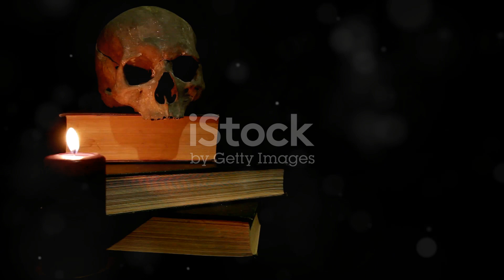The Enigma of the Crystal Skulls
Help Stray Animals with Just One Click 🐾
Thousands of stray animals struggle every day, searching for food, warmth, and a safe place to sleep. With your help, we can change their lives.

Every purchase makes a difference. Every sale helps save a life. You’re not just buying pet supplies, you’re offering hope to those who need it most.

💔 Stray animals are cold, hungry, and scared, but you can be their hero.

New items and articles are added daily! Your support will help give these animals a second chance at life.

Please don’t wait. They need us now.